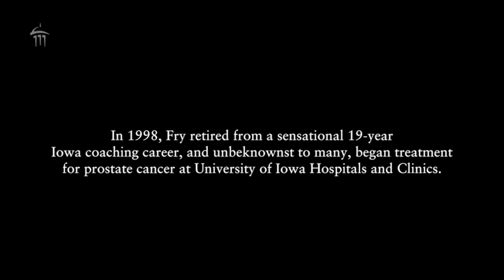Hayden Fry Kickoff Speech: Good. Better. Best. Iowa.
A look back at Hayden Fry's speech during the 2002 kickoff for Good. Better. Best. Iowa. His words still ring true today.

Join the For Iowa. Forever More. Campaign